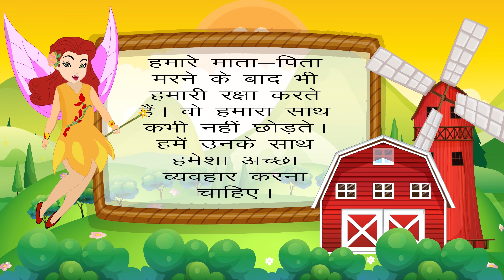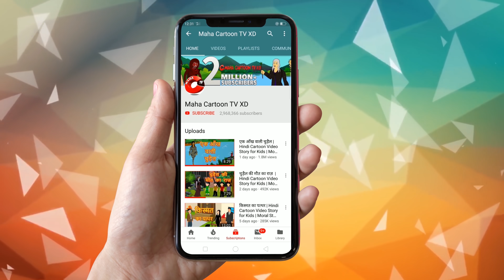माँ की ममता | Moral Stories For Kids | Hindi Cartoon For Children | हिन्दी कार्टून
Watch another Short and motivational Hindi story named "Maa Ki Mamta" माँ की ममता Cartoons for Kids. In this story you will see four friends go out to hang out when they are returning, then on the way they see a wounded woman who asks her for help. When she sees it in the car, then there is a woman crying and a child is crying that the woman gets there in the car, she is shocked, see what do she do all four now? Hindi kahaniya cartoon is very famous in children's which give very good moral, these animated stories (Kahani) are very popular among the children because it is very simple, meaningful interesting, inspirational with funny characters which are latest and best in the class, these stories contains amazing, cute small and big popular animals. These type stories are very simple, rochak, old and entertaining which you can watch for free on YouTube Maha Cartoon TV XD Channel, It’s very easy, best and real examples to teach your children thru cartooning in Hindi and Urdu Language. You can say its bedtime nursery stories with morality.

At Maha Cartoon TV XD you will watch Hindi Bhutiya Kahaniyaan with moral, specialy for Kids and Children, People says its very achi khani like budhi dayan at mahacartoontv_xd, some stories are very horror like bhoot, chudail, dayan in a haveli with pari aur parion ki duniya, jadui chashma, kisan ki kismat, bhooton ki factory, ek aank wali chudail are very famouse amongs the children including bhutiya mahal, bhootiya joker are some top rated cartoos hindi kahani in mahacartoon tv xd

Moral Stories of Panchatantra for kids in Hindi